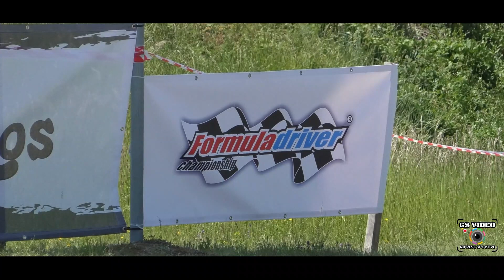Formula Driver Buzet 2023 | Nejc Romih | Autobianchi A112